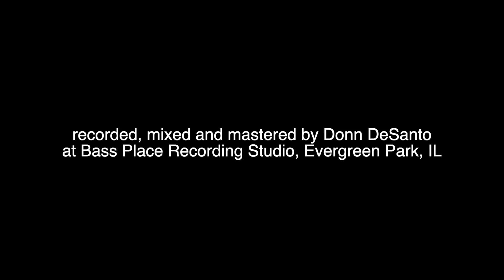"Italia"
a video by
Victor Sanders

M.  Joe Diorio
L.   Linda Ferro
Joe Diorio Music, BMI

Mike Ferro    Vocal
Larry Gray     Cello, Accordion, Acoustic guitar

recorded, mixed and mastered by Donn DeSanto
at Bass Place Recording Studio, Evergreen Park IL